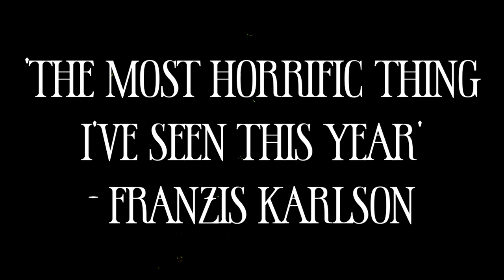Warhammer 2 But It's a Horror Movie About The Giant Rat